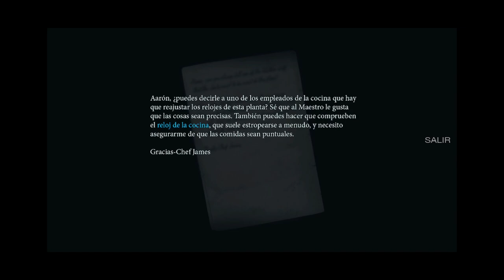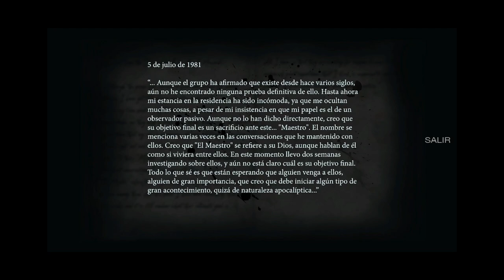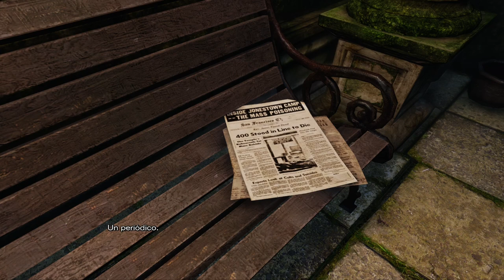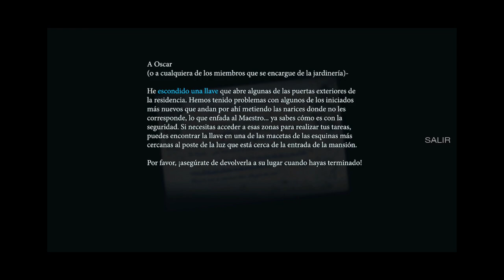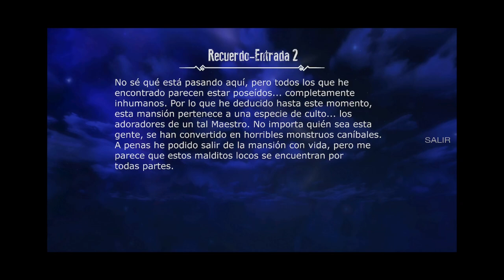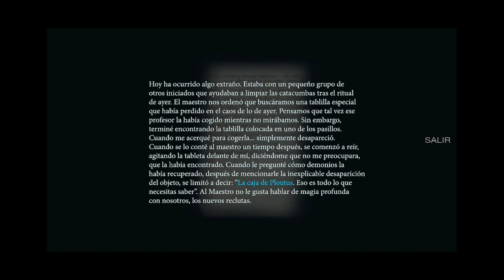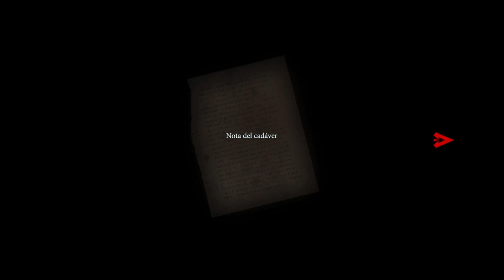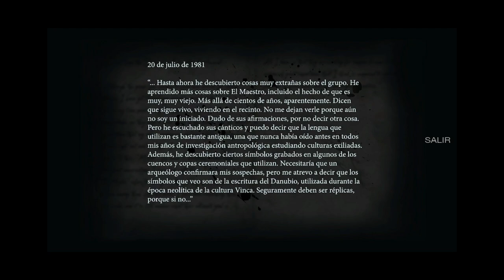Them And Us - Parte 2 - Gameplay - Español - Resident Evil Like - Survival Horror